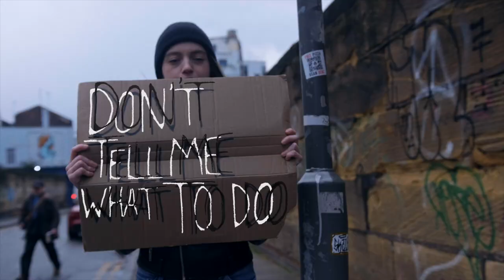George Higgins Visuals | Showreel (2021-2024)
A showreel of the best parts of my work from 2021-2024.